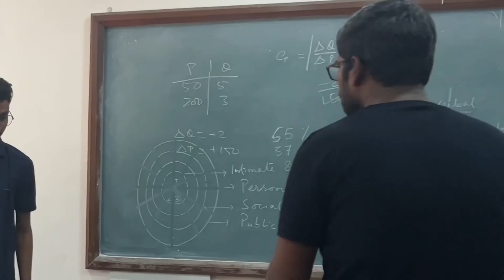Navaratri Garba Night Vlog 2023 | Satyajit Mishra Vlogs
Hi everyone

Happy Navaratri to all my YouTube family